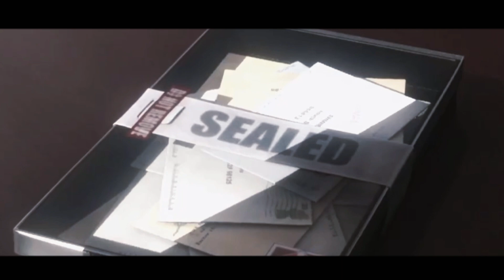To All The FF7 Boys I've Loved Before Trailer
Another one of those fanmade trailers 🤭

Videos: Final Fantasy 7 Remake, FF7R Intergrade, Crisis Core Reunion
Written/Created by: Jenny Han
Produced by: Jordan Levin; Matthew Kaplan; Dougie Cash
Directed by: Susan Johnson
A Netflix Original